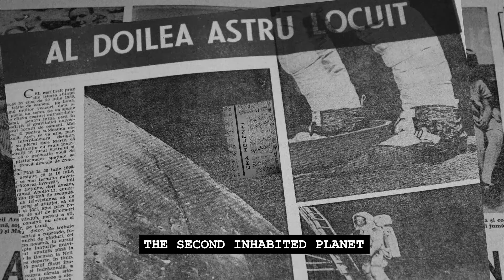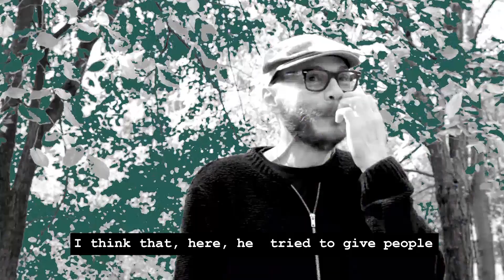The Titan Suite Official Trailer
Suita Titan (The Titan Suite) was selected for the Lift Off Sessions Festival - First Time Filmmaker.

You can get tickets for the festival and vote for it here if you like it.

Filmul meu Suita Titan a fost selecționat la festivalul Lift Off Sessions, secțiunea First Time Filmmaker.

Biletele la festival se găsesc aici, unde chiar puteți vota filmul dacă v-a plăcut.